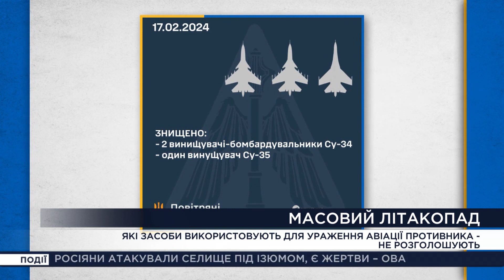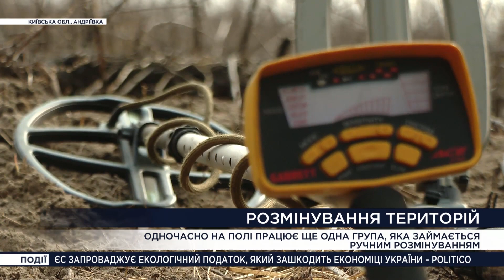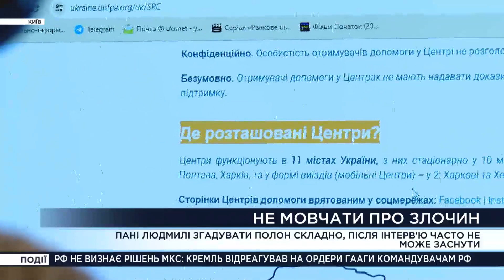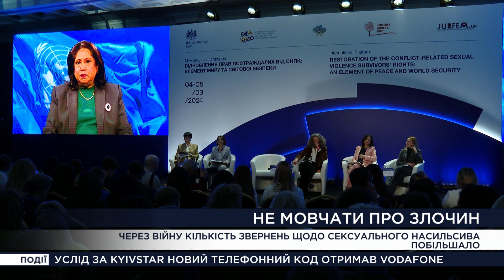Єдині. Головне за 06.03.2024 – Замах на президента в Одесі, Ворожий літакопад, Розмінування Київщини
Кортеж президента Зеленського та грецька делегація потрапили під обстріл в Одесі. Ворог знову гатить по Харківщині та Херсонщині: які наслідки атак окупантів? Оборона рубежів: як армійці 81-ї аеромобільної бригади тримають позиції в районі Білогорівки на Луганщині? Завдяки чому останнім часом масово почали падати літаки окупантів та як це впливає на ситуацію на фронті? Розмінування Київщини: як сучасна техніка допомагає чистити нашу землю від залізяччя окупантів?

Найактуальніші новини України та світу – дивіться у новому випуску новин Єдині. Головне за 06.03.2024.